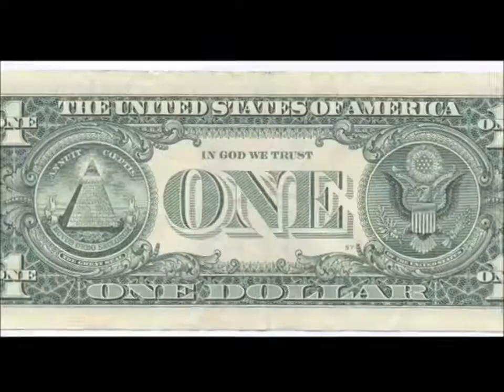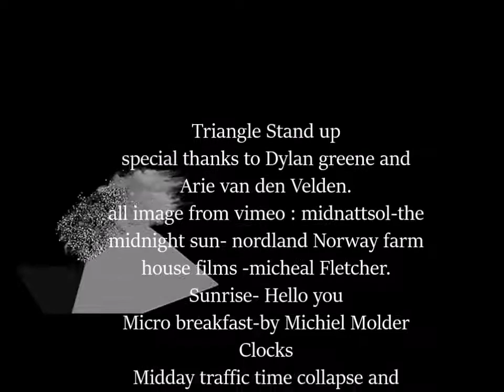Stand up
Triangle is a Dutch Rock Band from Zandvoort, The Netherlands. The band consists of:  Anton Bol (guitar) Bas de Jong (drums) and Olivier Annema ( bass guitar and lead vocals), which united by their love and passion for music, they formed their band 6 years ago. Influenced by 70s, 80s rock and groove metal music they created their own style, which could be best described as melancholic alternative Rock.
In the past years Triangle has performed in numerous bars, and parallel to their performances, they recorded and released their first EP.
Currently, the band is busy writing new songs and recording their first album, which is expected to be out in summer 2018.